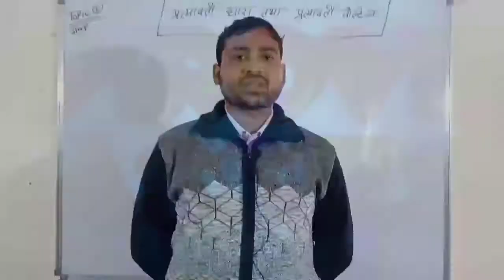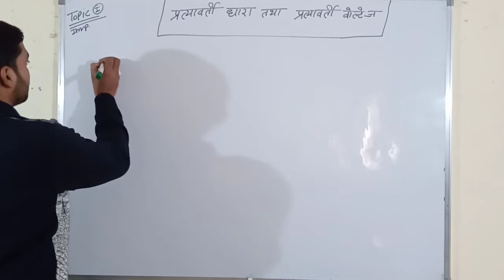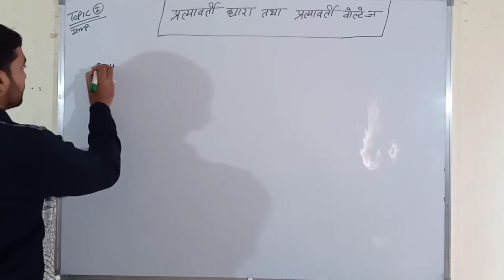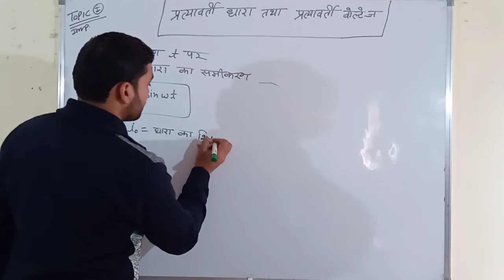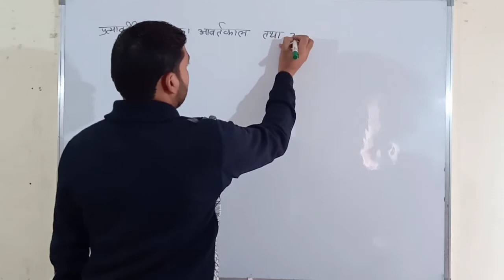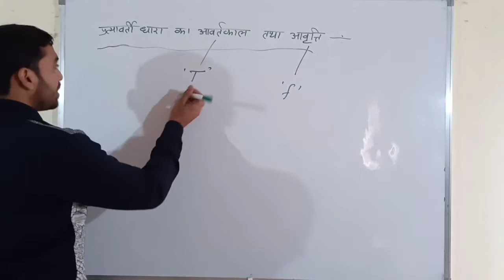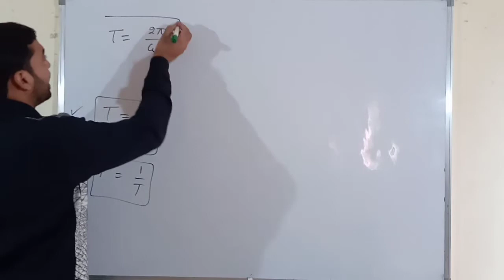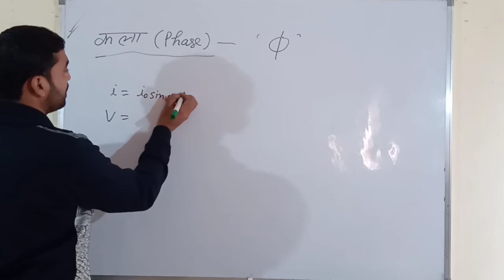physics class12th(Lesson 11) प्रत्यावर्ती धारा तथा वोल्टेज का समीकरण Equation of voltage &Current